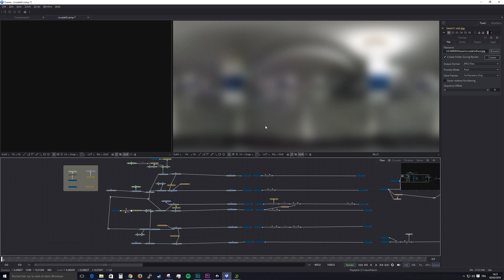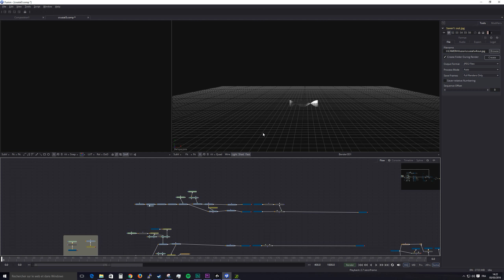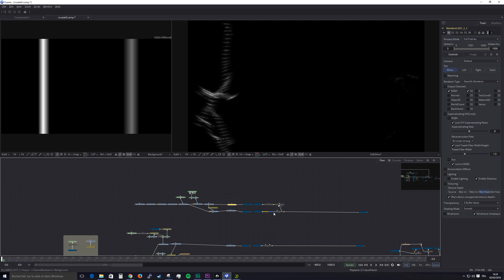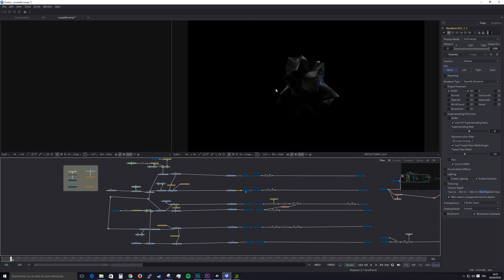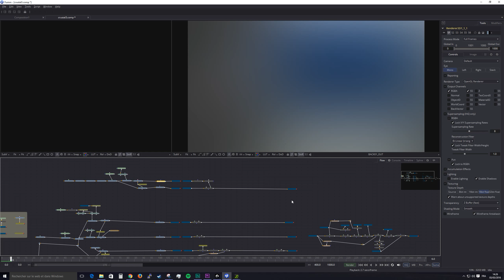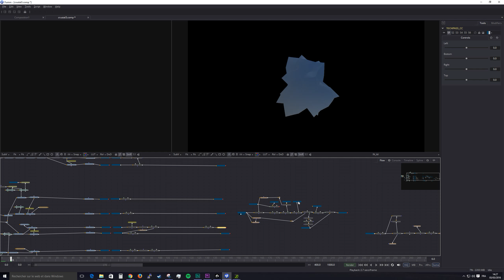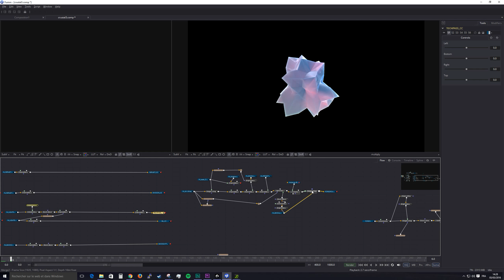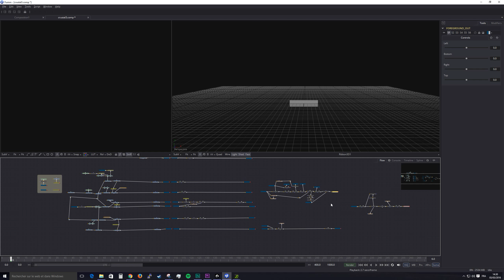explication rapide générique